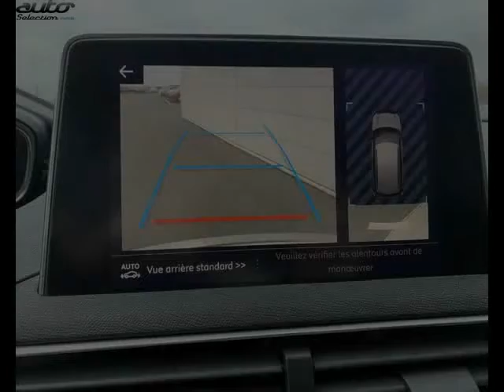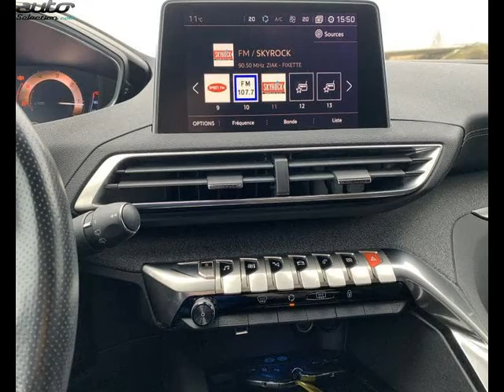Peugeot 3008 occasion visible à Saint-saturnin présentée par Debard automobiles le mans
Cette Peugeot 3008 occasion disponible à Saint-saturnin dans le 72 est mise en vente par Debard automobiles le mans - - tous les détails sont